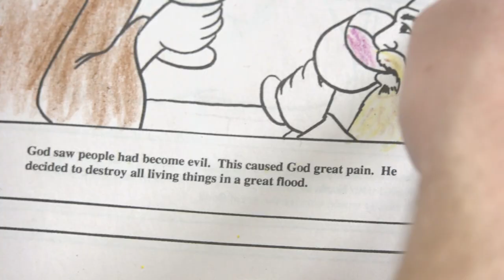The Shackletons - Happy Boring Life (Music Video)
Song Written By The Shackletons
Colin Campbell
Cameron Campbell
Evan Campbell

Video: Sam Luloff

Recorded at Flowers Studio by Ed Ackerson